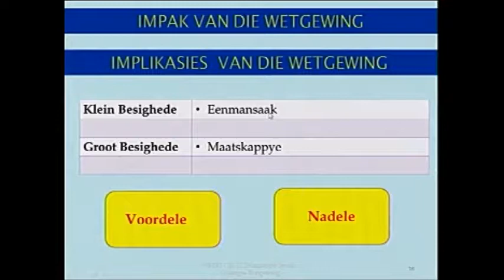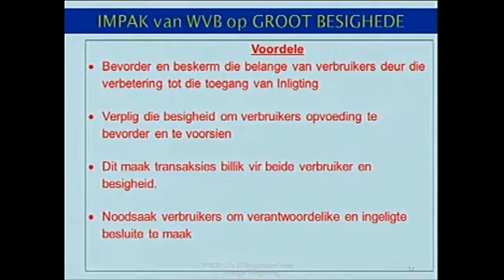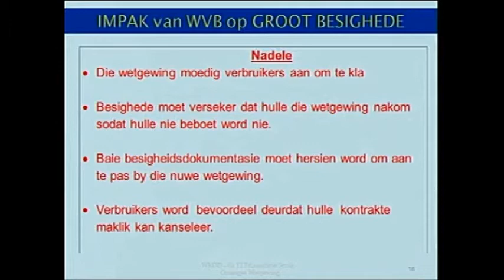Gr 12 Bus Stud BO WVB Impak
Gr 12 Bus Stud BO WVB Impak. aangebied deur Leicester Momberg en Trevor Forbes